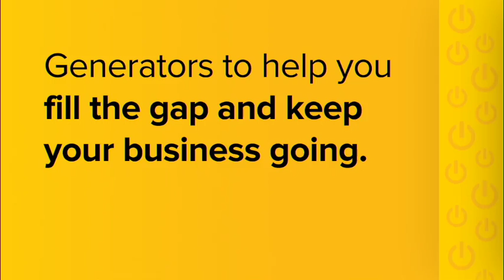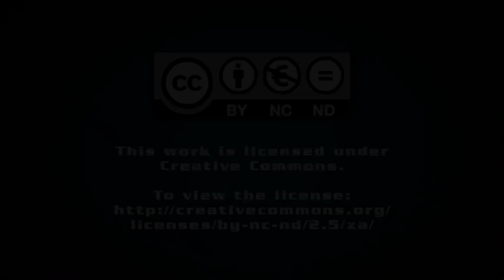S Africa punches above its weight in green building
South Africa is fast becoming a frontrunner in green building and, if its current commitment to green activity continues, the country will be a leader in the global green market in the next three years, a new report has revealed.

South Africa had the highest proportion of green building projects currently under way, with significant growth expected over the next few years, Green Building Council of South Africa (GBCSA) CEO Brian Wilkinson said on Tuesday.